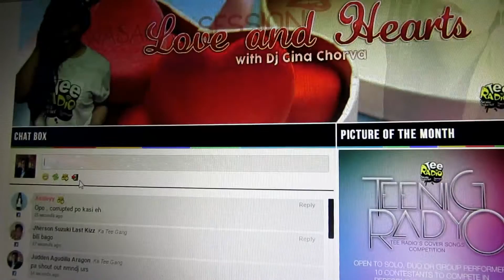Shoutout from TEE RADIO (Jan 24, 2017 ) Buhay sa Quezon Province